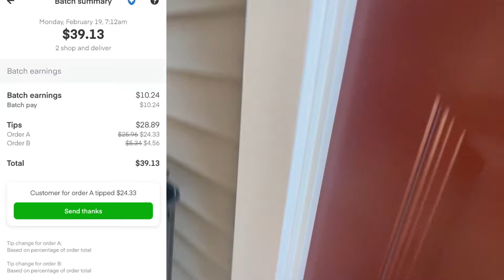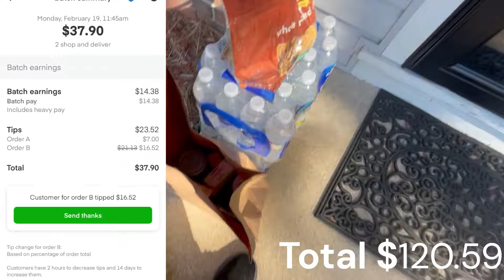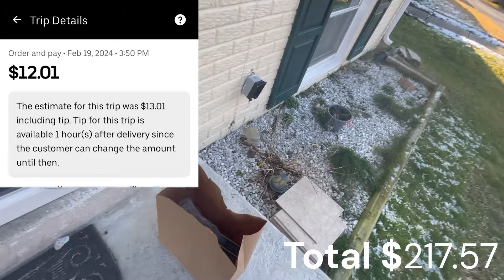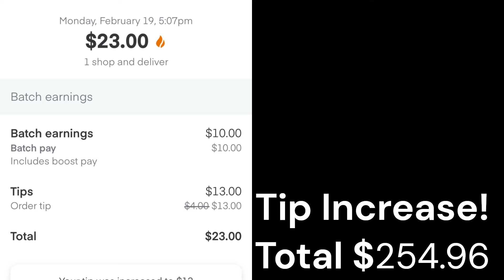InstaCart Day in the Life